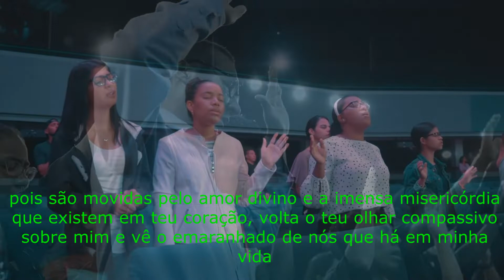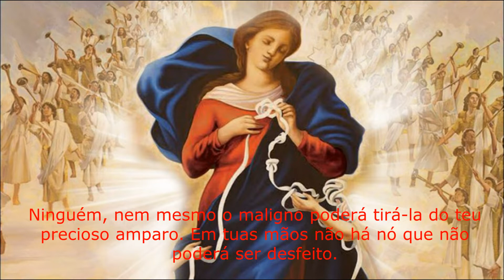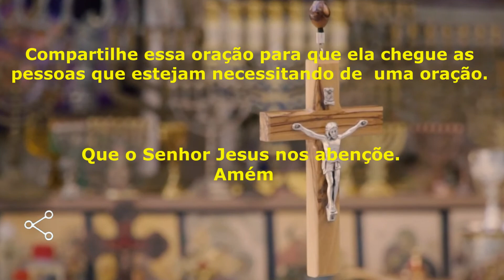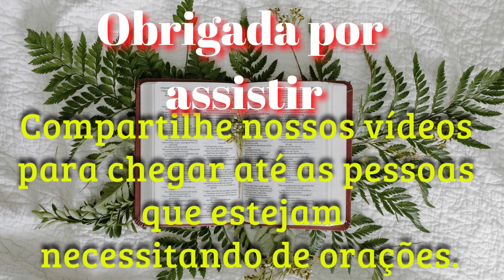ORAÇÃO A NOSSA SENHORA DESATADORA DOS NÓS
✅Nossa Senhora Desatadora dos Nós

Pesquisa relacionada ao assunto:
orações poderosas
salmos
Deus
orar